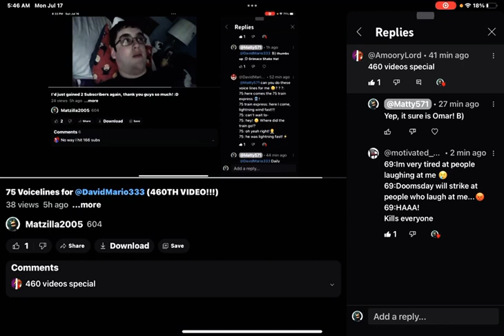69 Voicelines for